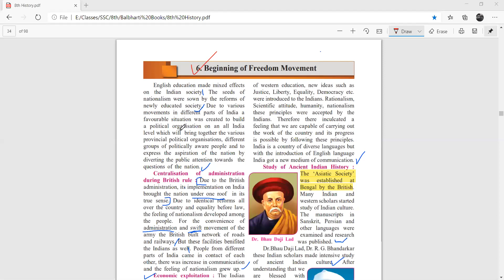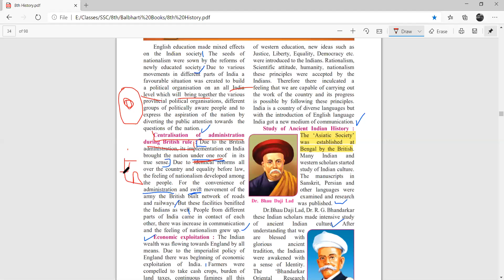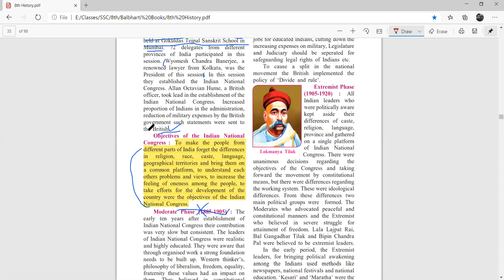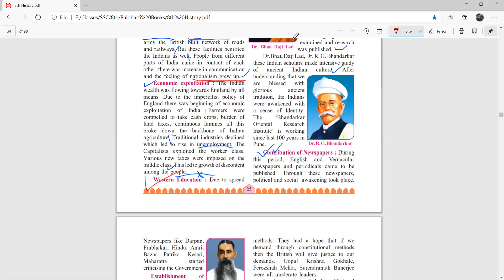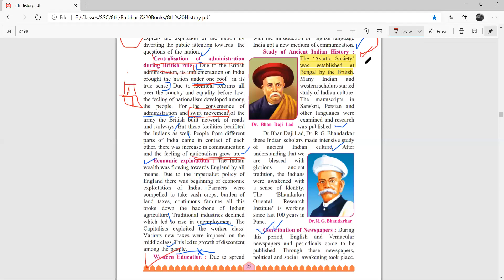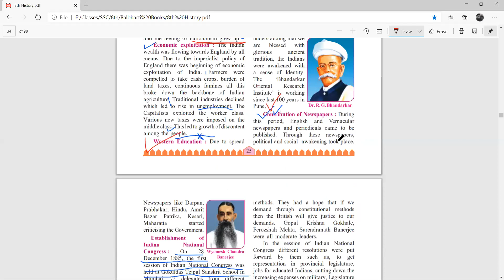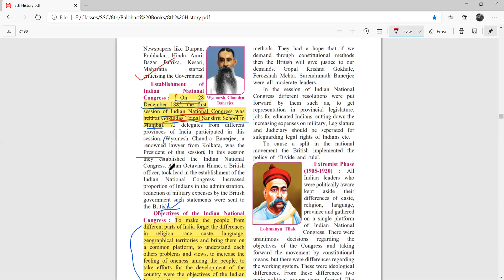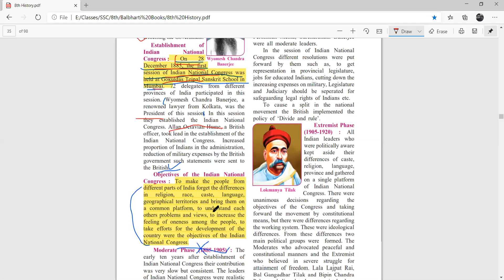Beginning of the freedom movement Part 1